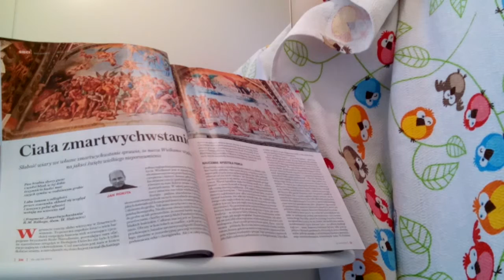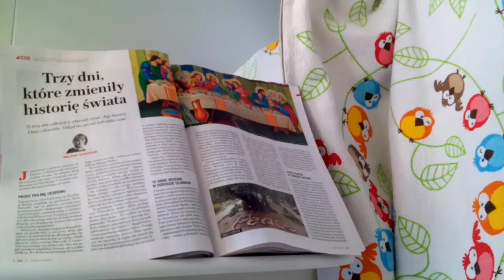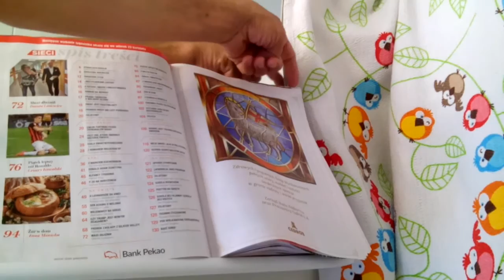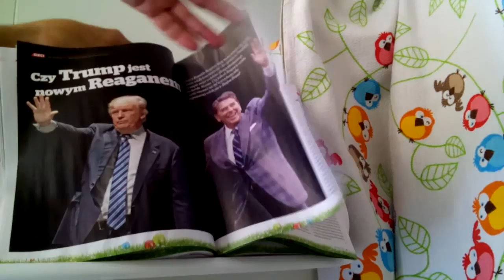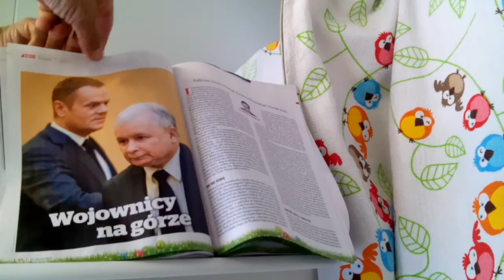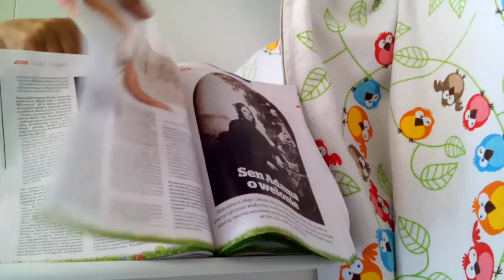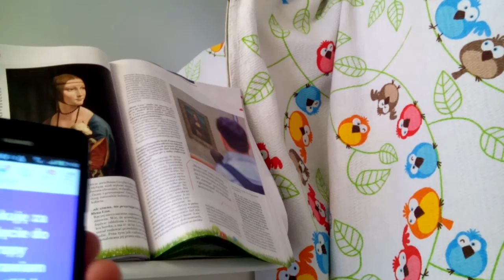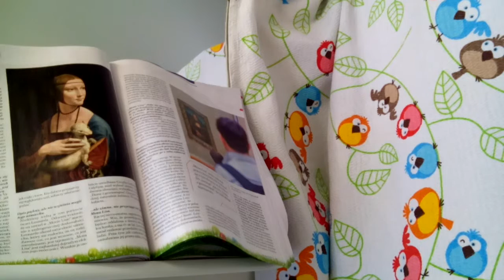W WA-WIE/PONOĆ JAK NA Z. MA BYĆ/ALE OPORY SĄ OGROMNE POŚRÓD DEWOCTWA STARYCH KRYŚ ZELEWSKIEGO!!